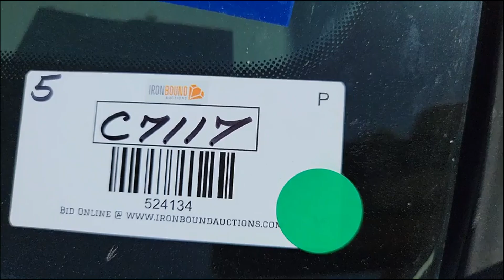2005 HYUNDAI TUCSON For Sale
2005 Hyundai Tucson, Manual Transmission, 2.0L Gasoline Engine, Shows 158,443 Miiles. VIN# KM8JM12B35U074487